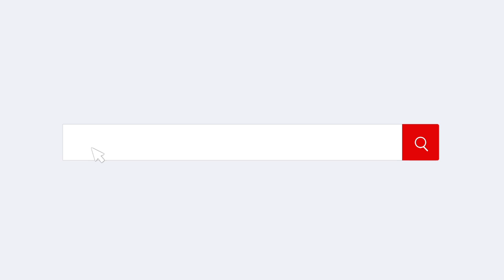🟢 NASEHAT BULAN RAMADHAN, KAJIAN SPESIAL RAMADHAN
🟢 Nasehat bulan Ramadhan, kajian spesial Ramadhan bersama dai Palestina

Tunaikan sedekah terbaikmu dalam membersamai perjuangan saudara kita di Palestina melalui donasi online npc
"Dukungan Kita Adalah Bentuk Kepedulian dan Bukti Bahwa Indonesia Selalu Bersama Rakyat Palestina Hingga Hidup Bebas Merdeka, Sesuai Amanah UUD 1945".
📲 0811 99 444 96 | npc
📲 Ota Yatim Palestina: 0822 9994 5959
Dukung @npc.or.id dengan sedekah Rp.50.000 turut berpartisipasi dalam menjalankan misi kemanusiaan membantu rakyat Palestina‼️
Rekening dukungan kemanusiaan rakyat Palestina:
✅Syariah Mandiri 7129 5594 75 (khusus yatim)
✅Syariah Mandiri 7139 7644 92 (misi peduli negeri)

Semua An. Nusantara Palestina Center
Jangan sampai ketinggalan!
Info program bantuan kemanusian, Nusantara Palestina Center (NPC) Jakarta.

✅ Call Center 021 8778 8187